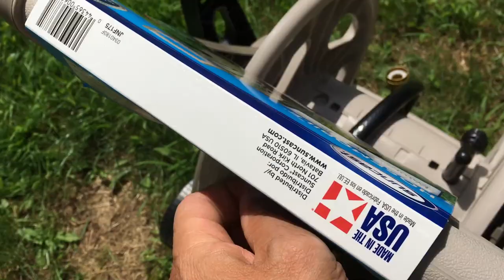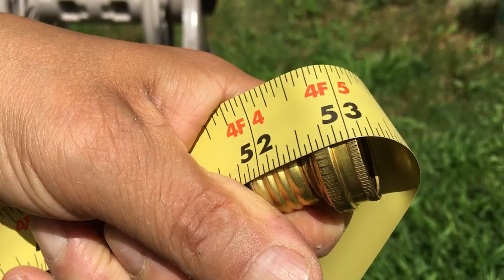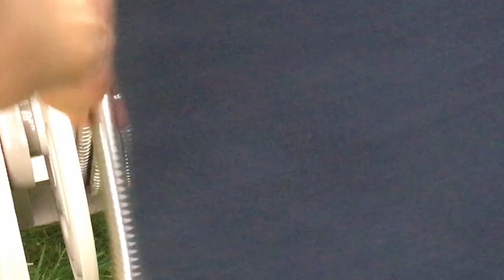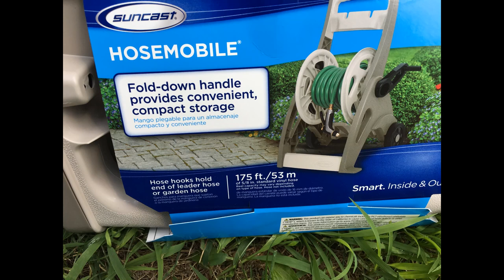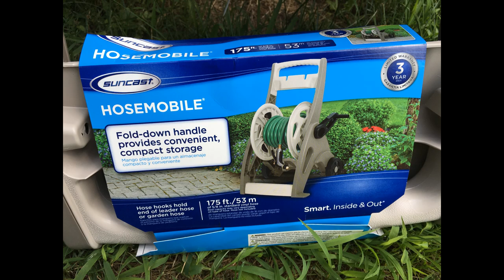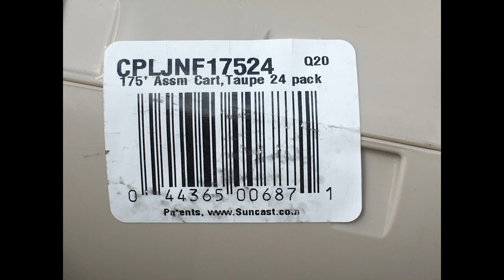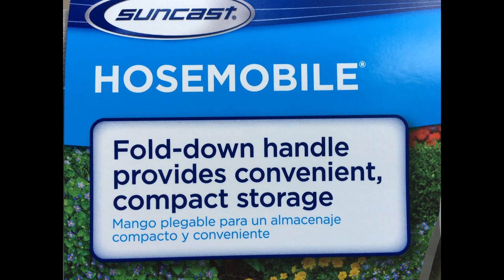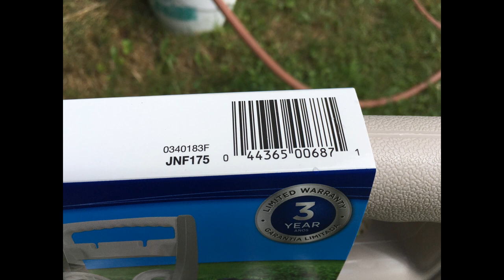Home Depot SunCast 175 ft. Hose Reel Mobile Cart Plastic Light easy (08-08-2020)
Home Depot SunCast 175 ft. Hose Reel

Mobile Cart Plastic Light easy
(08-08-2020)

Cost:  $24.88

Home Depot

Durable rust-free resin construction plus leader hose included
Low maintenance/no assembly required and handle folds for storage
Wheels for mobility and winter storage; holds up to 175 ft. hose
Product Overview
The Suncast Corporation Hose mobile Hose Reel Cart holds up to 175 ft. of standard 5/8 in. hose. It comes with convenient hooks on the handle to hold the end of your leader hose or garden hose. Built in wheels allow you to easily move around your garden. Leader hose included, garden hose sold separately.

175 ft. of 5/8 in. hose capacity
Comes fully assembled
Sturdy resin construction
Hose hooks hold end of leader hose or garden hose
Patented easylink system ensures a watertight connection between hose reel and hose
Specifications
Dimensions
Hose Capacity (ft.)
175
Product Depth (in.)
20.25
Product Height (in.)
32
Product Width (in.)
24.25
Details
Color/Finish
Beige
Hose Guide
No
Leader Hose Included
Yes
Material
Resin
Pack Size
1 Pack
Product Type
Portable
Returnable
60-Day
Wheels
Yes
Winding Reel Type
Manual crank

Warranty / Certifications
Manufacturer Warranty
Guaranteed against defects in materials or worksmanship

cleaning

USE & CARE
All-purpose cleaners
(such as 409, Fantastic, or Simple Green)
are perfect for cleaning our products.
A soft bristle brush may also be used.
Power washers may be used, but adjust the power
so it does not flex the walls or tops of storage
buildings and sheds